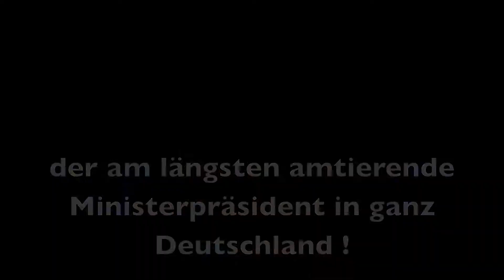Kurt Beck - Ministerpräsident von Rheinland-Pfalz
Am 28. September 2012 gab Beck bekannt, dass er aus gesundheitlichen Gründen Anfang 2013 vom Amt des Ministerpräsidenten zurücktreten werde. Kurt Beck war seit 1994 Ministerpräsident des Landes Rheinland-Pfalz. Damit war/ist er der bisher am längsten amtierende Ministerpräsident in Deutschland.- weitere Videos aus Bad Kreuznach